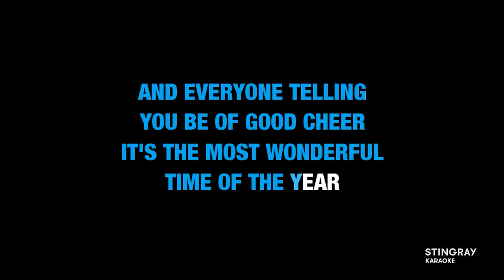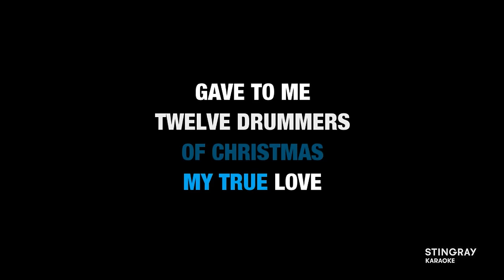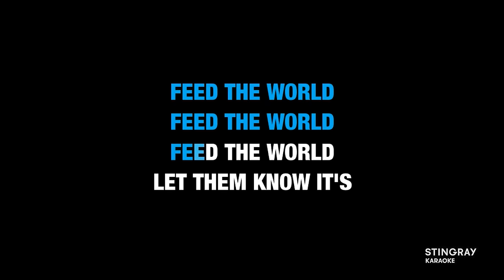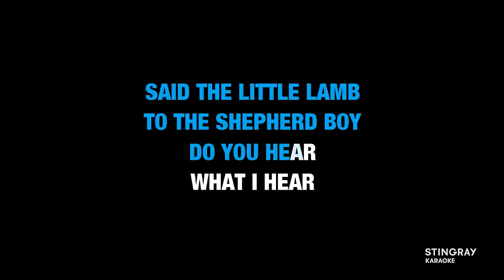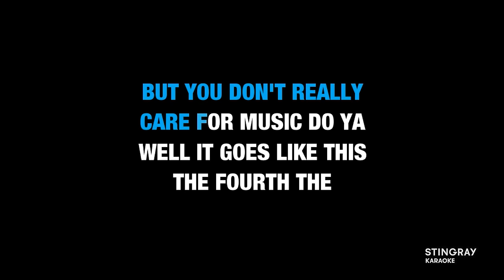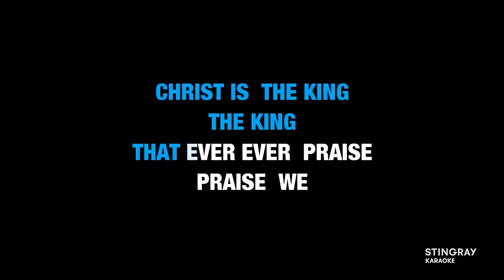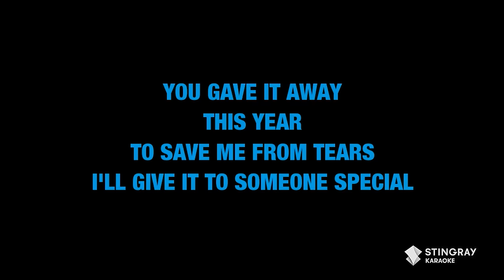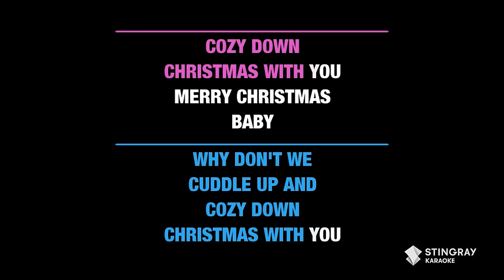2021 CHRISTMAS SONGS NON STOP PLAYLIST | Instrumental Holiday Music | Karaoke with Lyrics (2 HOURS)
Sing the Best Holiday Christmas Songs in the world in Karaoke Version right here on @StingrayKaraoke. for more karaoke songs with lyrics only on the Stingray Karaoke Youtube channel.